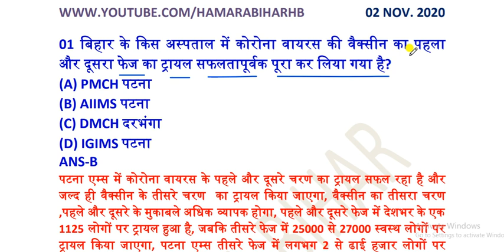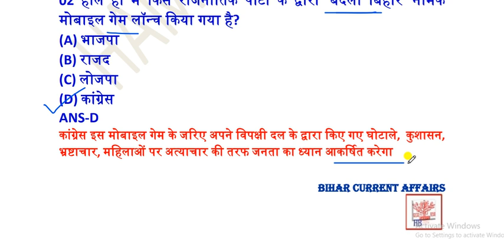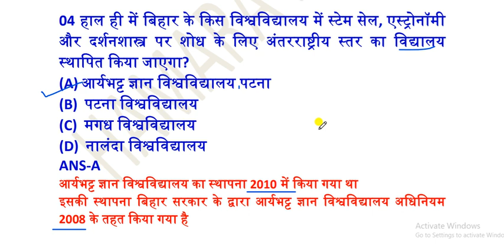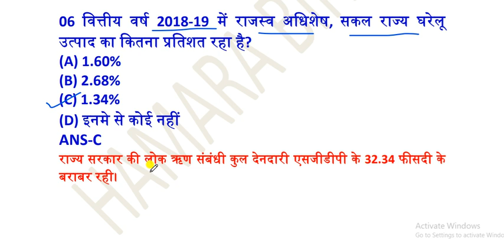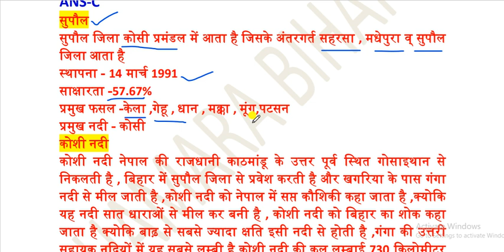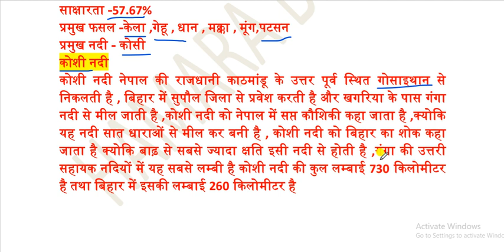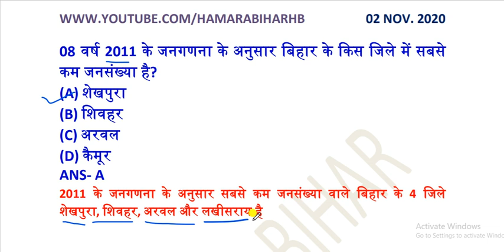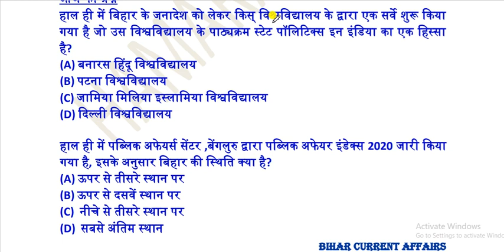02 NOVEMBER 2020 BIHAR CURRENT AFFAIRS